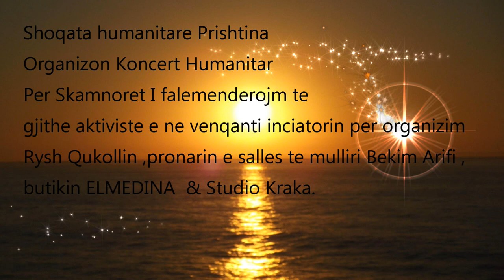KONCERT HUMANITAR - Studio Kraka 30.12.2018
Shoqata Humanitare Prishtina & Studio Kraka